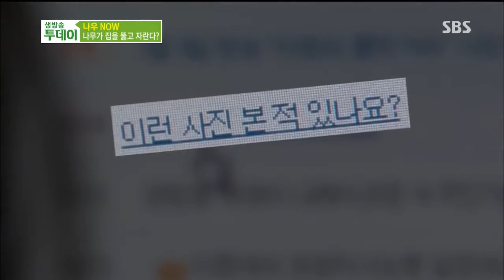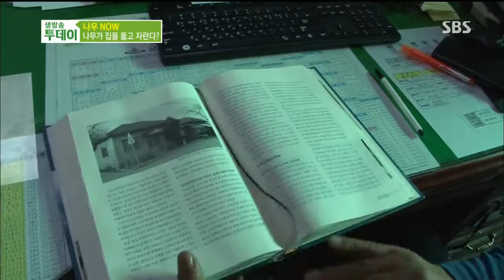생방송 투데이 131015 다시보기 #1(3)